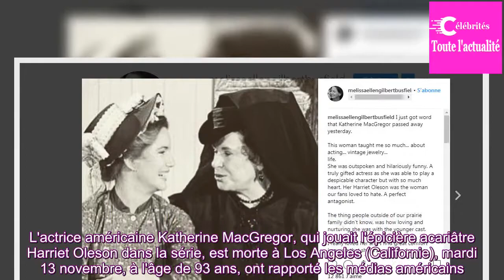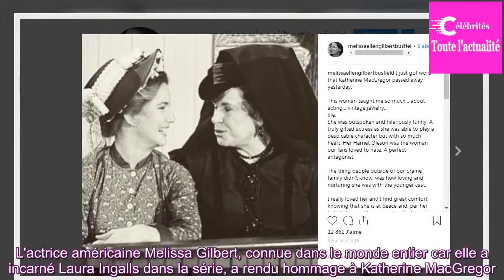Katherine MacGregor, l'acariâtre Mrs Oleson de "La Petite Maison dans la prairie", est morte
Triste nouvelle pour les fans de la série télévisée "La Petite Maison dans la prairie". L'actrice américaine Katherine MacGregor, qui jouait l'épicière acariâtre Harriet Oleson dans la série, est morte à Los Angeles (Californie), mardi 13 novembre, à l'âge de 93 ans, ont rapporté les médias américai...